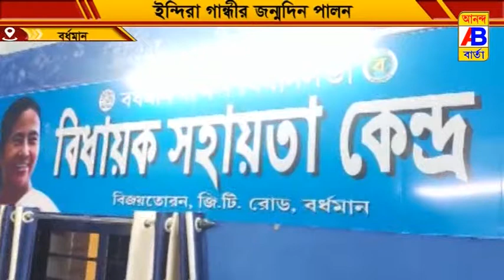প্রয়াতঃ প্রধানমন্ত্রী ইন্দিরা গান্ধীর ১০৫তম জন্মদিন যথাযথ মর্যাদায় পালন করা হলো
পূর্ব বর্ধমান জেলার সকল বর্তমানে কার্জন গেট চত্বরে বিধায়ক সহায়তা কেন্দ্রে প্রয়াতঃ প্রধানমন্ত্রী ইন্দিরা গান্ধীর ১০৫তম জন্মদিন যথাযথ মর্যাদায় পালন করা হলো